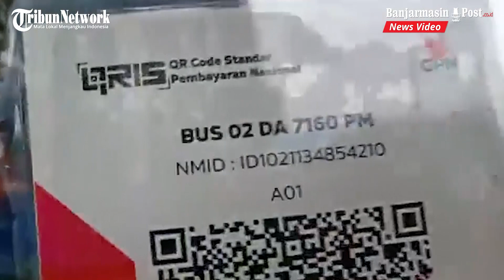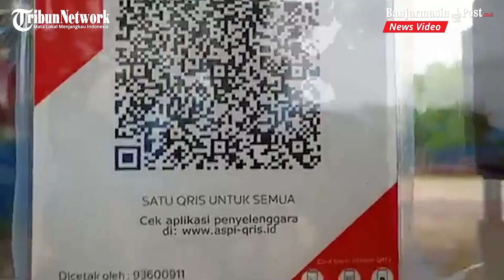Suasana BUS BRT dari Banjarbaru ke Banjarmasin, Mulai Senin Bayar Pakai Sistem Scan Barcode